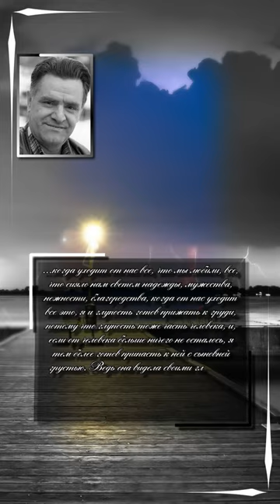Фазиль Искандер. ...когда уходит от нас все, что мы любили, все, что сияло нам светом надежды ...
Фазиль Абдулович Искандер (6 марта 1929, Сухум, Социалистическая Советская Республика Абхазия, СССР — 31 июля 2016, Переделкино, Москва, Россия) — русский прозаик, журналист, поэт, сценарист, общественный деятель. Член Союза писателей СССР с 1957 года. Состоял в Центральной ревизионной комиссии Союза советских писателей (в 1986—1991), сопредседатель секретариата правления СП СССР (1991), народный депутат СССР от Абхазской АССР (1989—1992), член комиссий по Государственным премиям России, по правам человека и помилованиям при президенте РФ, совета по культуре и искусству при президенте РФ. Действительный член РАЕН (1995), Академии российского искусства (1995), Независимой академии эстетики и свободных искусств (1995), почетный доктор Норвичского университета (США), член и лауреат Баварской академии изящных искусств (Германия). Фазиль Искандер был удостоен государственных наград России и Абхазии, Государственной премии СССР (1989). Награждён Государственной премией РФ (1993), премией имени А. Д. Сахарова «За мужество в литературе» (1991), Пушкинской премией фонда А. Тепфера (1992), премией «Золотой Остап», «Триумф» (1998), памятной медалью РАН «Шедевры русской литературы ХХ века» за выдающийся вклад в развитие культуры России (2003), и других. В 2011 году удостоен литературной премии «Ясная Поляна» имени Л. Н. Толстого и стал обладателем премии правительства России за сборник «Избранные произведения».

Цитаты :
...когда уходит от нас все, что мы любили, все, что сияло нам светом надежды, мужества, нежности, благородства, когда от нас уходит все это, я и глупость готов прижать к груди, потому что глупость тоже часть человека, и, если от человека больше ничего не осталось, я тем более готов припасть к ней с сыновней грустью. Ведь она видела своими глазами, слышала своими ушами всех, кого мы потеряли, и мне ли не ценить последнюю свидетельницу нашей жизни.